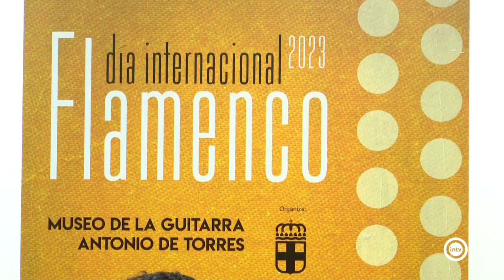El Ayuntamiento de Almería celebra unas jornadas de Flamenco del 14 al 19 de noviembre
Del 14 al 19 de noviembre se van a celebrar en la ciudad unas jornadas dedicadas al Flamenco. Una programación de ponencias, actuaciones y exposiciones por el día internacional de este bien inmaterial de la humanidad